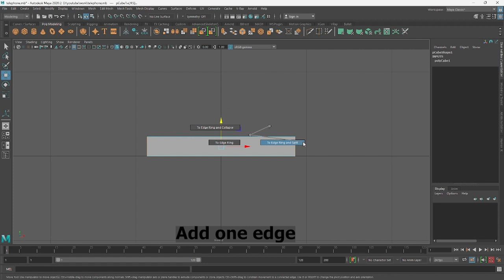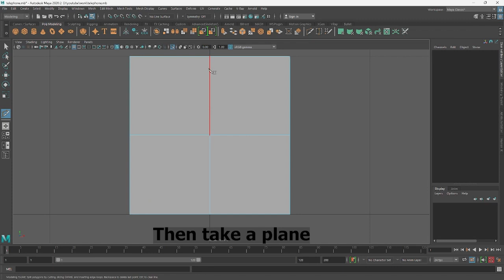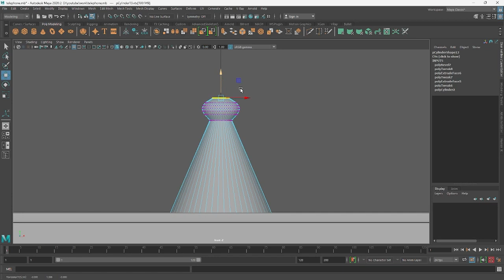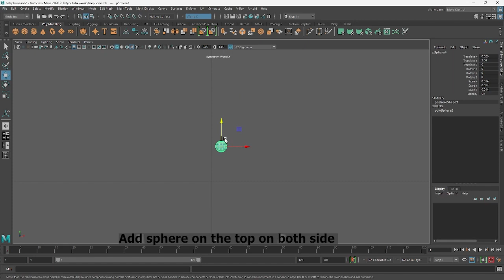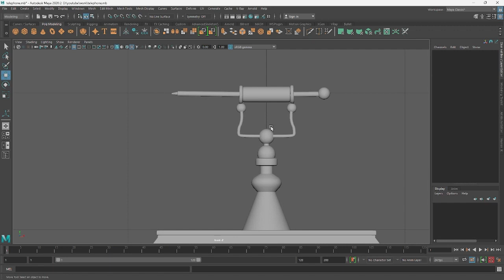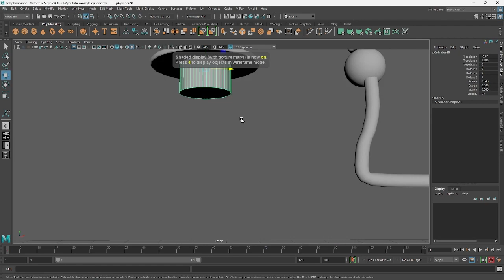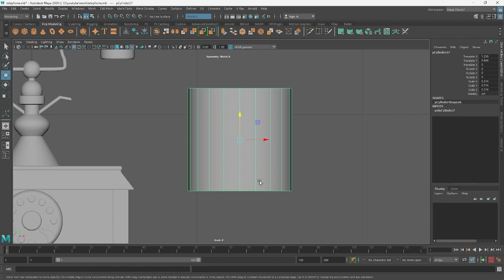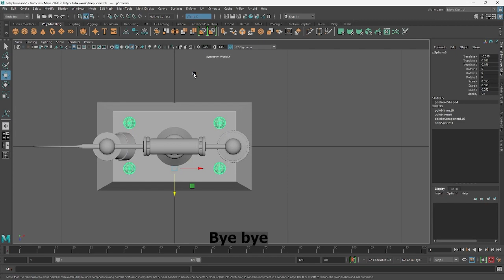How to model Telephone in autodesk MAYA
hello fabs Kashish here
so today  I modelled a telephone in maya

and comment for more

Till then have a great day bye bye